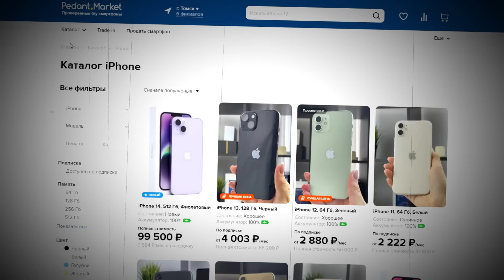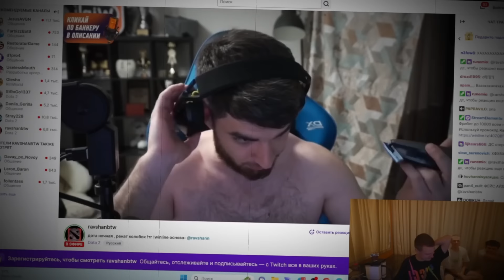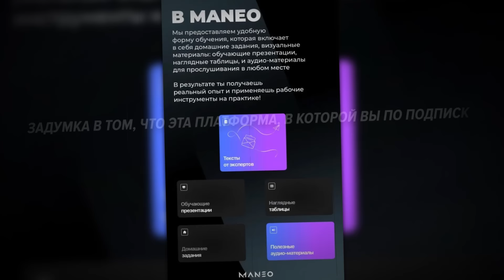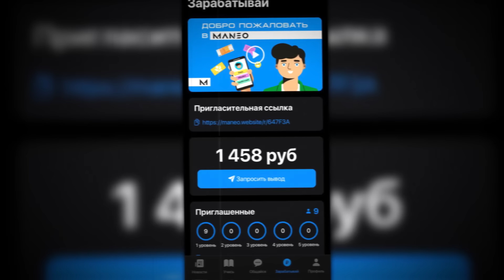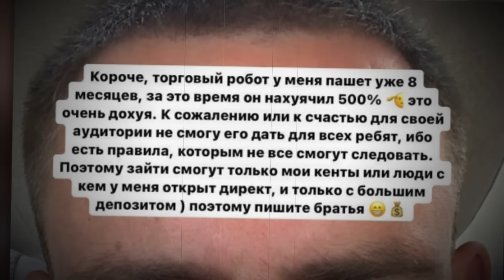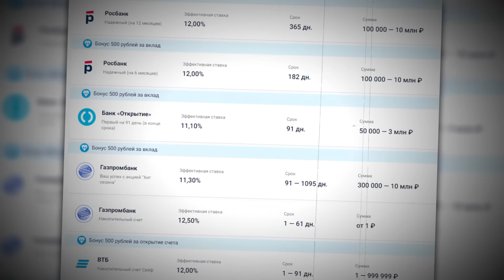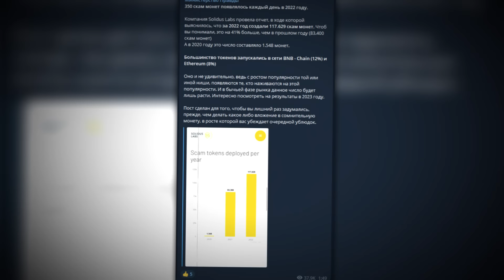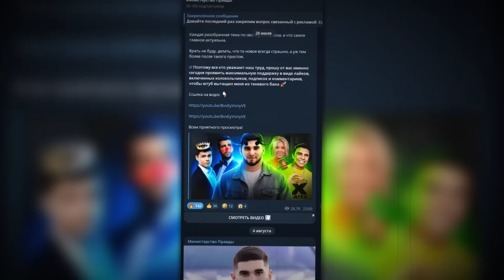MELLSTROY СОШЕЛ С УМА ? / СУБО И MANEO / ЛИТВИН И ЕГО ТОРГОВЫЙ РОБОТ / GRIMACE СКАМ?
Бесплатная кредитка Альфы Год без % теперь с кэшбэком за все покупки. Оформите онлайн и мы бесплатно привезём карту в удобное место и время

Сегодня у нас в выпуске очередная сводка новостей, данный формат многим понравился и поэтому готовы рассказать вам о следующих событиях:

Mellstroy сошел с ума и выделил 150 миллионов для того, чтобы побрить всех твич стримеров налысо. Вопрос зачем он это делает и откуда у него такие деньги? Что самое удивительное на нашем канале ни разу этот персонаж не обсуждался и пора это исправить. В то же время Субо сделал очередной прогрев и в этот раз прорекламировал новый продукт под названием Maneo, который по всем признакам похож на некую финансовую пирамиду.

А друг Субо, Михаил Литвин периодически выкладывает в истории информацию по поводу какого то торгового робота, который ему принес 500% за 8 месяцев, что звучит просто смешно. Ну и финальная новость будет про такой проект, как Grimace, который очень активно рекламируется во всех крупных пабликах. Все таки это скам или нет?

На все эти события Рюк сегодня готов дать свои комментарии, видео будет как всегда жарким.

Реклама ООО «Премиум маркет» erid: 2VtzqvyHfqy
Реклама АО «Альфа-Банк», erid: LjN8KBB71